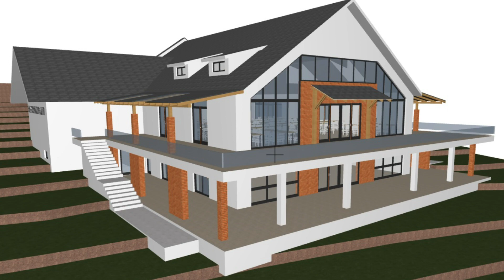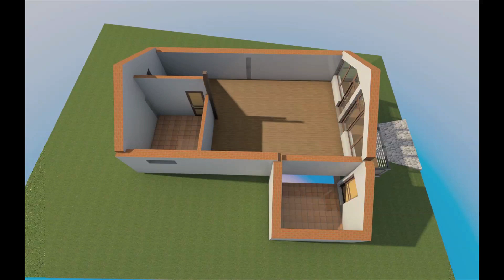Missions Sunday - An Update from Romania with the Gerricke’s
Due to volunteer shortages this Sunday, we were unable to broadcast our entire Worship Service, but please join us again Sunday, September 5th for our Live Stream

We invite you to discover the joy we share when we worship God together as a church family.

Message -  Tanya and Paul Gericke

    - In person during our office hours: Monday – Friday, 9am-3pm